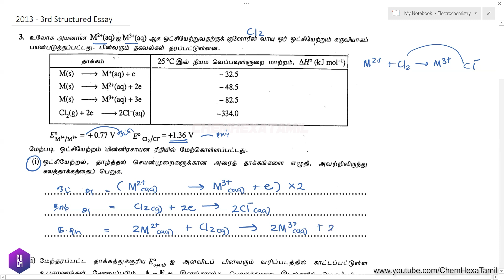2013 3 Chemistry structuredessay discussion | மின் இரசாயனவியல் | Electrochemistry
2013 3 Structure Essay Chemistry past paper ( Tamil ) |  இரசாயனவியல்
Electrochemistry - Past Paper Question Discussions - GCE Advanced Level (A/L) Chemistry Structure Essay Tamil medium Sri Lankan syllabus

மின் இரசாயனவியல் | Electrochemistry | மின் இரசாயன கலங்கள் | Electrochemical cells | மின் பகுப்பு | Electrolysis